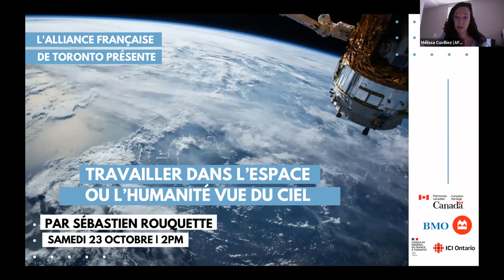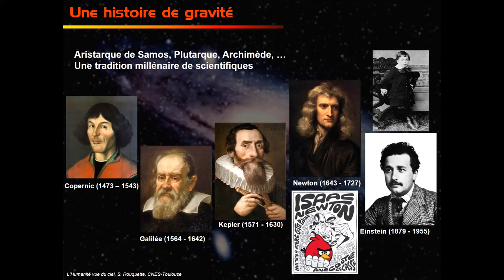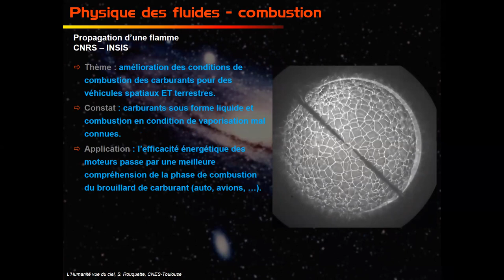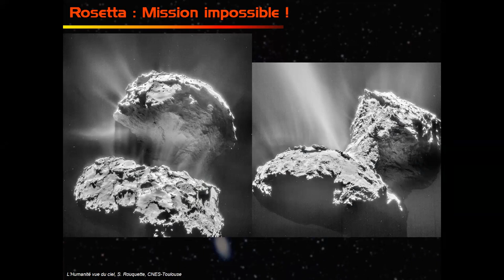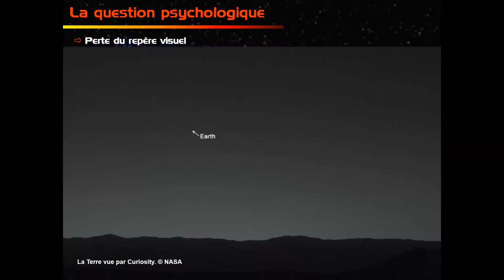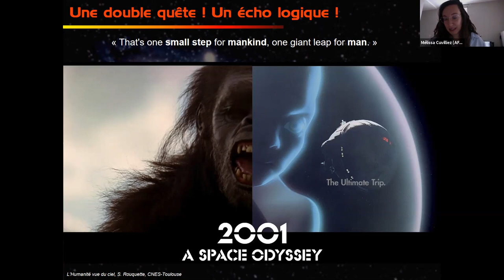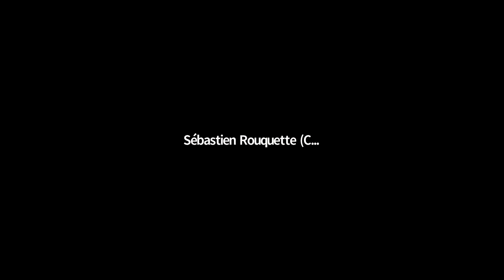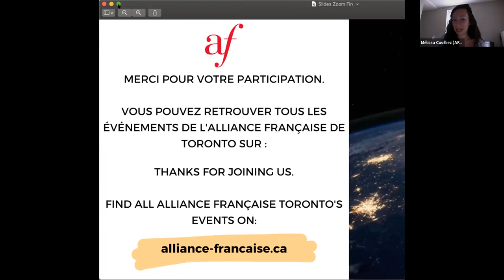CONFÉRENCE : Travailler dans l'Espace ou l'Humanité vue du ciel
ENGLISH FOLLOWS
Sébastien Rouquette, docteur en astrophysique-planétologie et responsable de l’activité vols paraboliques au Cnes (Centre national d’études spatiales), Sébastien Rouquette partage son expérience en impesanteur avec vous. Cette conférence est présentée en collaboration avec le Consulat Général de France à Toronto et Radio-Canada Ontario.

Travailler dans l’espace, ce n’est pas seulement être astronaute. Autour de celui qui a la chance d’explorer l’espace circumterrestre, on rencontre des milliers de personnes qui rendent ce voyage possible, utile et sûr. Que nous soyons techniciens, ingénieurs, scientifiques ou support administratif, chacun peut réclamer sa part de gloire dans la réussite d’une mission spatiale.

Nous sommes tous voyageurs immobiles du cosmos. A bord de notre vaisseau spatial la Terre, nous naviguons dans l’Univers depuis des milliers d’années. L’exploration n’est pas seulement un besoin exprimé par quelques-uns d’entre nous. Elle nous apporte aussi la connaissance et le recul nécessaires pour nous permettre de mieux comprendre nos origines et appréhender les enjeux de notre avenir commun sur Terre. Explorer l’espace est un voyage initiatique auquel nous contribuons tous, acteurs et ambassadeurs d’un nécessaire élan humaniste.

Alors, prêt.e.s à viser la lune ?

Vous voulez apprendre le français avec nous ?

Sébastien Rouquette is an astrophysics-planetology doctorate and is in charge of the parabolic flight activity at Cnes (Centre national d'études spatiales). He shares his experience of space travel.

Working in space is not just about being an astronaut. Around those who have the chance to explore outer space, there are thousands of people who make this journey possible, useful and safe. Whether we are technicians, engineers, scientists or administrative support, everyone can claim their share of glory in the success of a space mission.

We are all immobile travellers of the cosmos. On board our spaceship Earth, we have been navigating the universe for thousands of years. Exploration is not only a need expressed by some of us. It also provides us with the knowledge and perspective necessary to better understand our origins and the challenges of our common future on Earth. Exploring space is a journey of initiation to which we all contribute, actors and ambassadors of a necessary humanistic impulse.

Do you want to learn French with us?